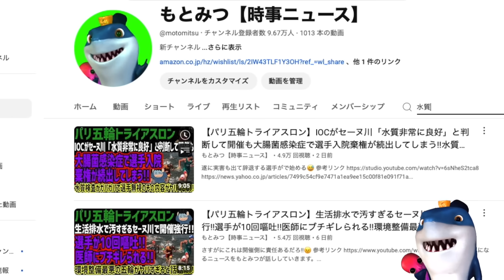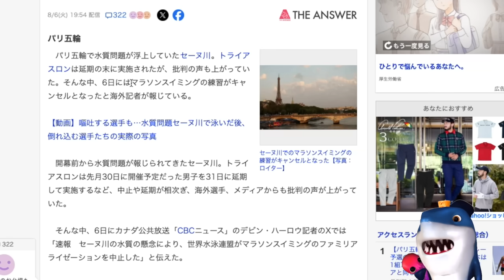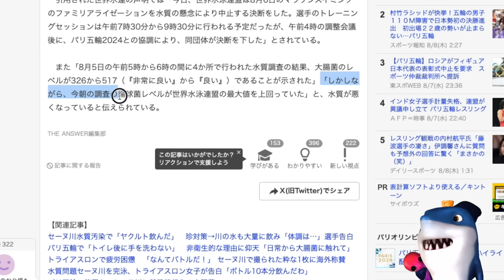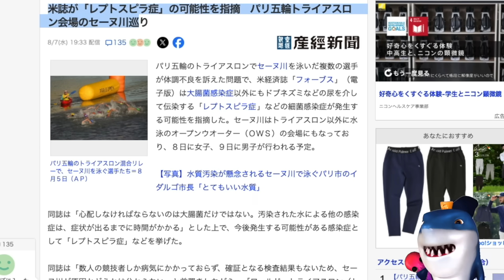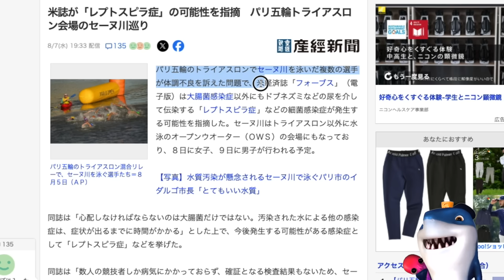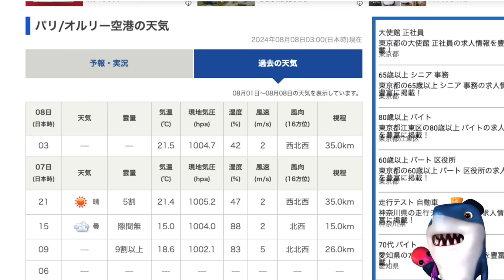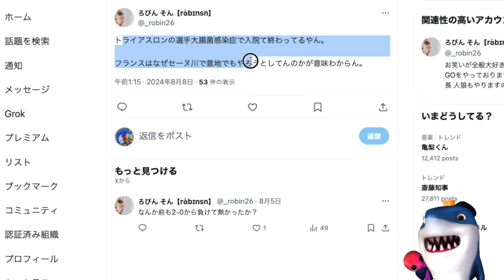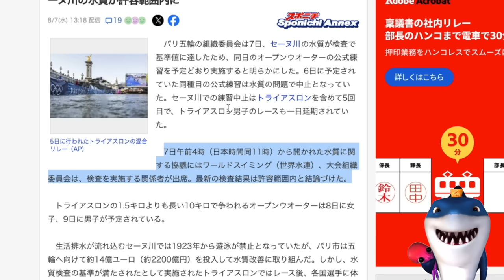【パリオリンピック】セーヌ川で次のオープンウォーター世界水連は中止判断!!別の菌がヤバすぎた!!米メディアも他の菌を指摘!!それでもなぜか強行し始めるその内容がヤバすぎる!!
なんでこれで強行しようとしてんだ？w😅

参考リンク